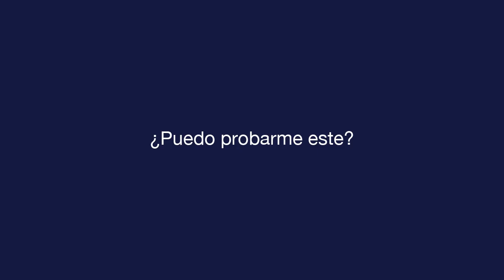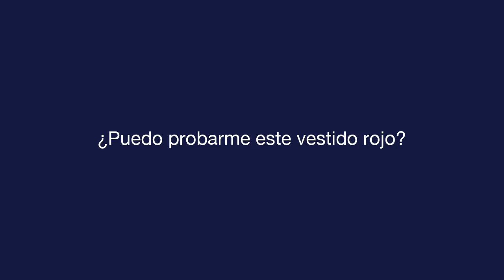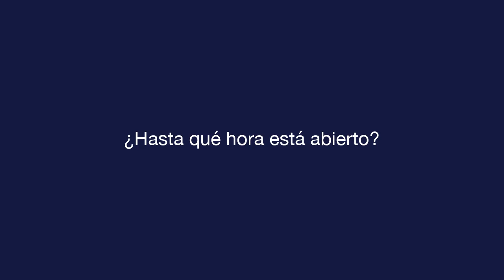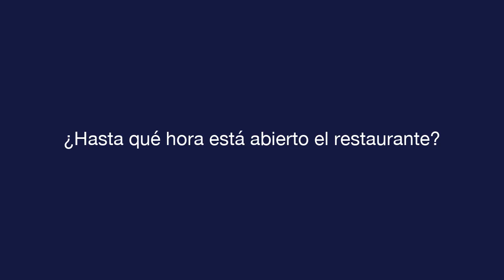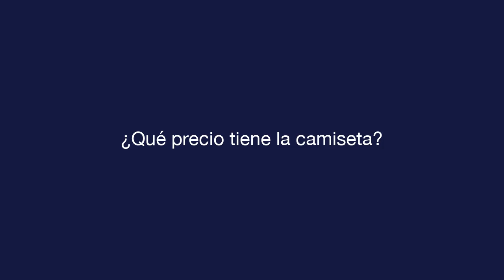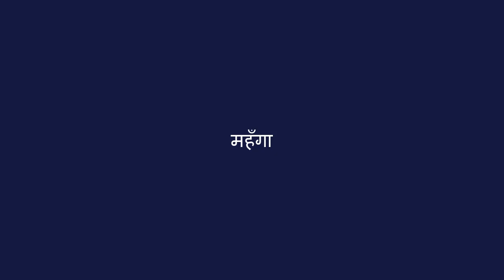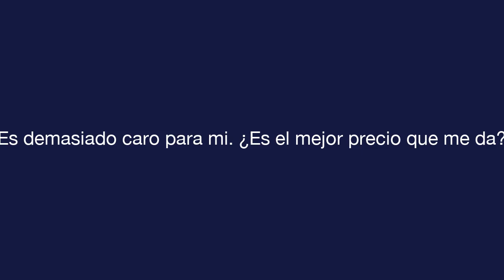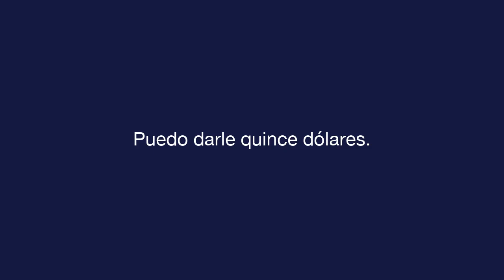दैनिक स्पेनिश - पाठ 7 - Shopping - मूलपाठ